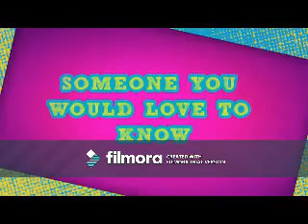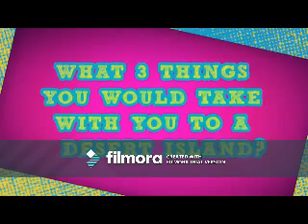Spanish Guitar (Tyler Young Video)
A video I made for Tyler Young using the song Spanish Guitar by Toni Braxton. Thanks to the sites that i got the videos and pics from.